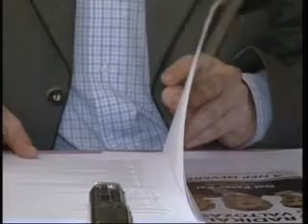„Radikális változás", 2010.02.08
Emberjogi krízishelyzet van ma Magyarországon  ezt mondta tegnap Veszprémben Morvai Krisztina. A Jobbik Európai Parlamenti képviselője, államfő-jelöltje szerint itt az idő, hogy a nemzet a saját kezébe vegye a sorsát. A Jobbik tegnap este a Cholnoky iskola tornatermében tartotta veszprémi kampánynyitó rendezvényét, ahol bemutatkozott a szervezet két országgyűlési képviselő-jelöltje, Kovács Rajmund a 6-os, Forgó Gyula a 7-es számú választókörzetben indul majd.